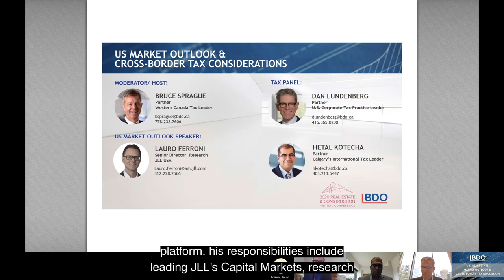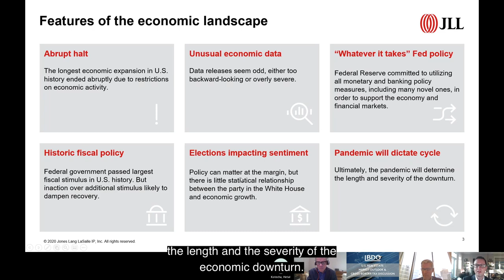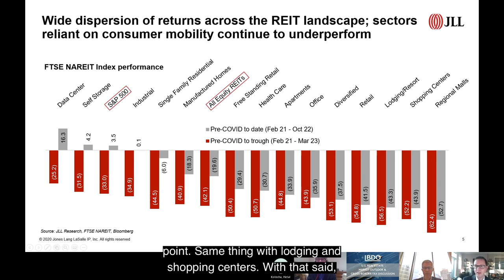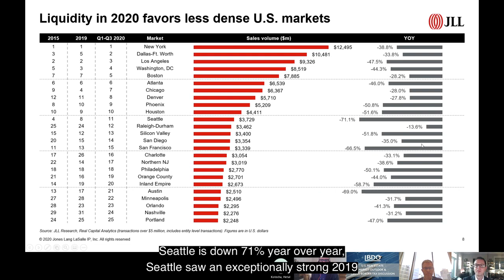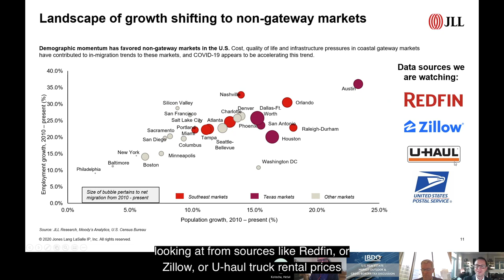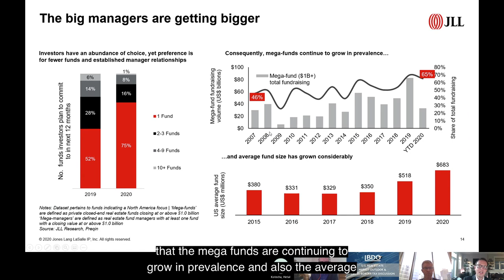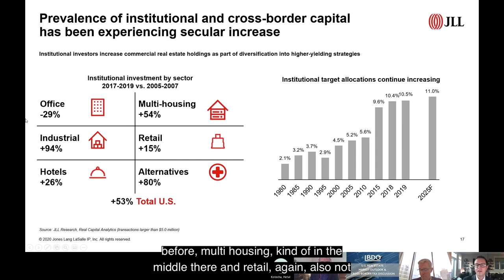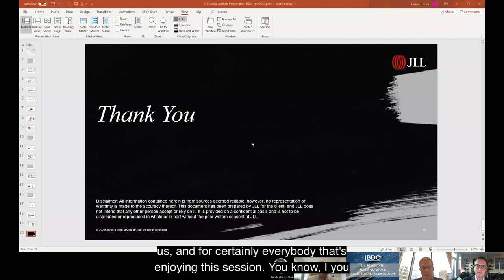U.S. real estate market outlook & cross-border tax considerations | BDO Canada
These leaders provide an overview of the U.S. real estate market outlook and outlines the cross-border tax considerations.